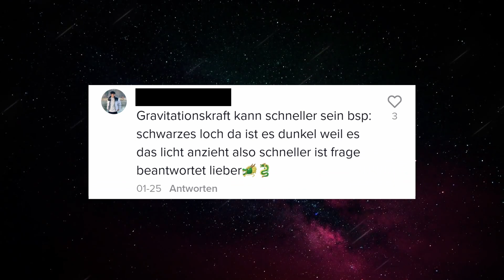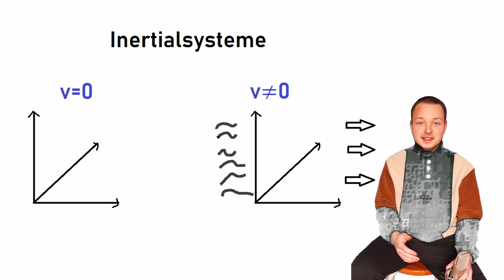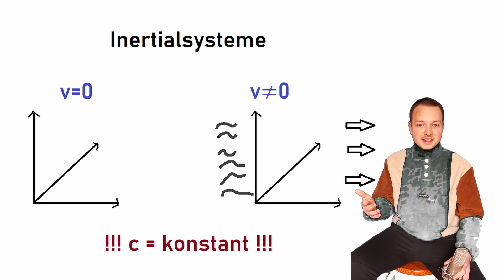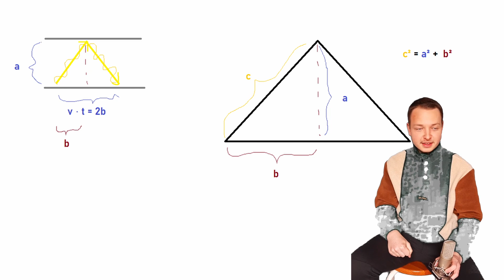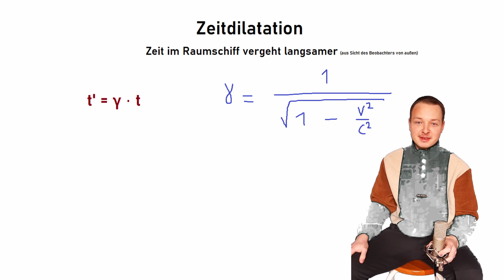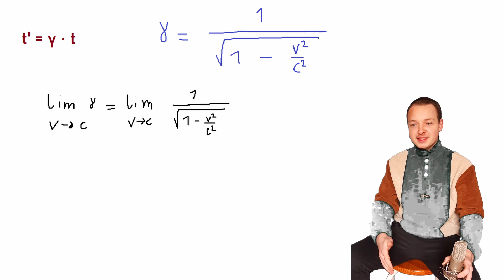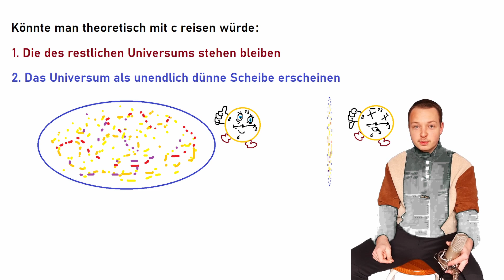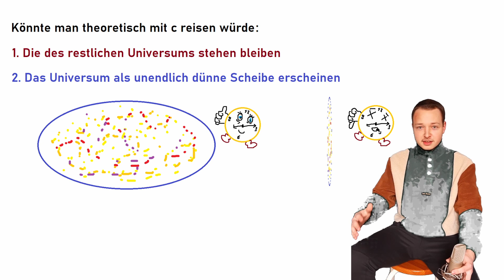Physikstunde mit dem Drachenlord | Azzhabuka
Der Drachenlord griegt auf den sozialen Medien immer wieder ordentlich Kritik ab. Für dieses Video ist der Haid so unbegründet, dass Azzhabuka sich dieses Unrecht nicht länger anschauen konnte ohne zu Handeln.
Handeln heißt, ein Idiot der wo stinkt und nichts kann (Ich(Azzhabuka)) erklärt anderen Idioten (in diesem Falle Ihr (also die Zuschauer*innen)) wie die Welt funktioniert.

Die nächste Valorant Song Parodie kommt bald, bin für Ideen offen